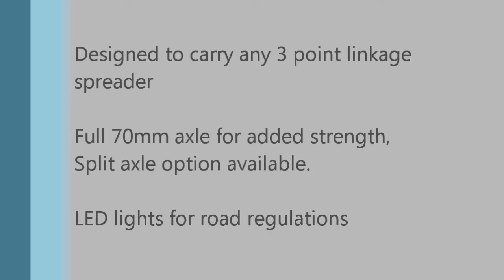Fertilizer Spreader Bogey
This carrier has been design to carry any type of 3 point linkage spreader.